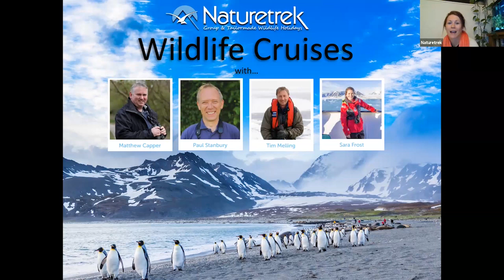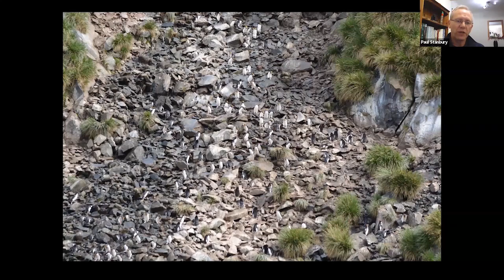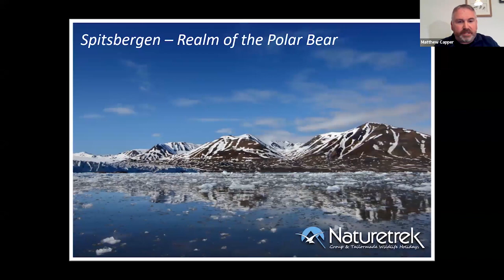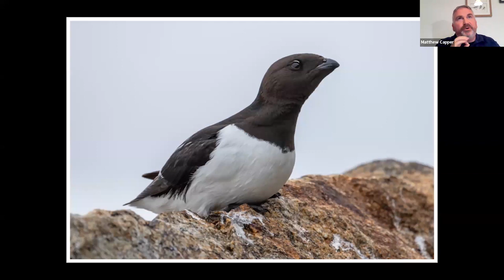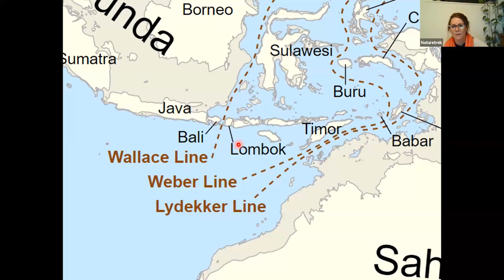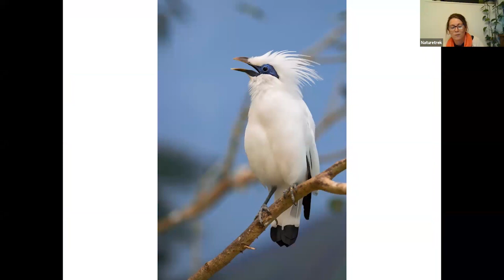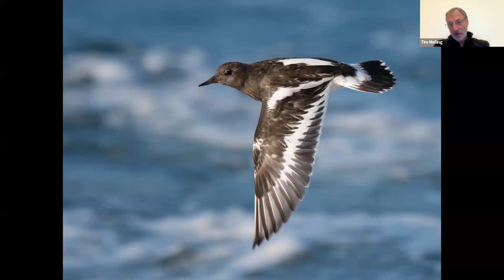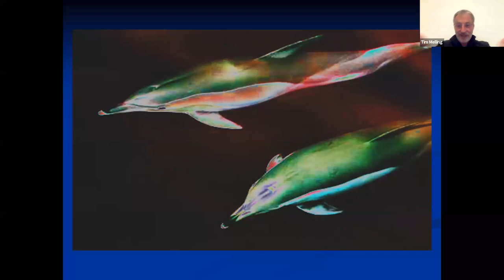Naturetrek Roadshow: Wildlife cruises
Join our experts as they discuss our range of exciting worldwide Wildlife Cruises!

First aired Monday 16th October 2023